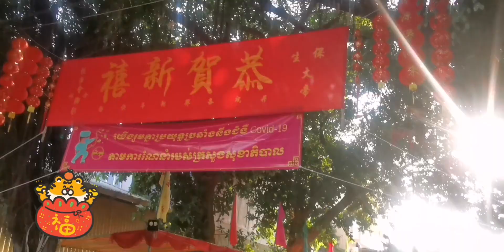កុងសុំឡកមុ៉ងសាយខ្លួនឯងម៉ង ឡូយអស់ស្ទះ អ្នកតាចិន​តាខ្មៅ​ ០២-០២-២០២២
សូមស្វាគមន៍មកកាន់ឆាណែល Mak Yay កែវ ច័ន្ទដាវណ្ណ Official
Welcome to Mak Yay Official .
Channels talk about ...
-ហោរាសាស្រ្តប្រចាំថ្ងៃ | Daily Horoscope
-ព័ត៌មានសុខភាព | Health news
-សត្វ | Animal life
-កម្សាន្តអារម្មណ៍ | Entertainment -Vlog-Trip-Party
-មុខម្ហូប | Khmer Food
-ពិធីសាសនា ប្រវត្តិ រឿងព្រេង ជំនឿ | Khmer Legend - History...
-តម្រាសាស្ត្រ | Khmer horoscope
-មហាសង្ក្រាន្តខ្មែរ-ចិន | Khmer-Chines new year

*កុងសុំឡកខ្លួនឯងម៉ង ឡូយអស់ស្ទះ អ្នកតា ចិន​តាខ្មៅ​ ២-០២-២០២២
*Youtube Channel Mak Yay កែវ ច័ន្ទដាវណ្ណ

-រក្សាសិទ្ធិគ្រប់បែបយ៉ាង